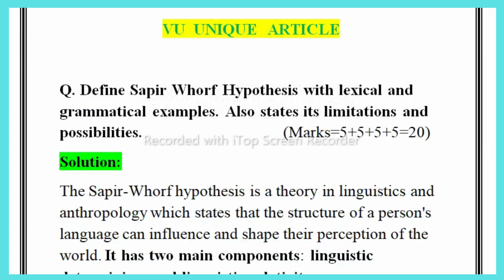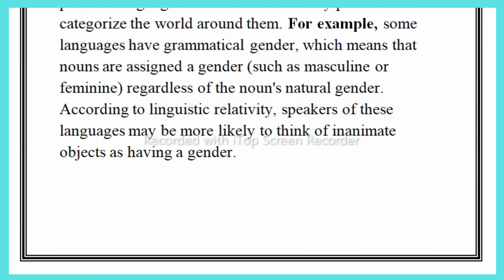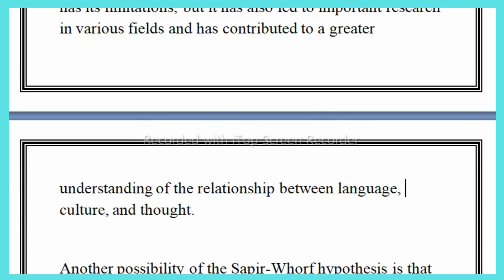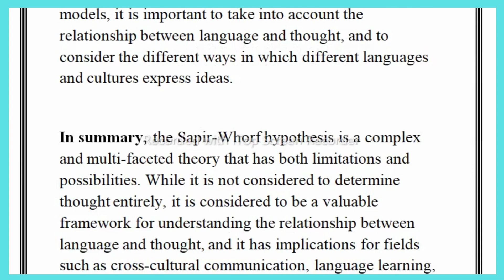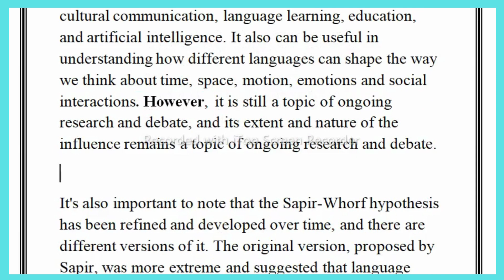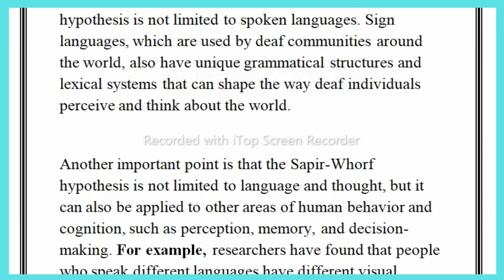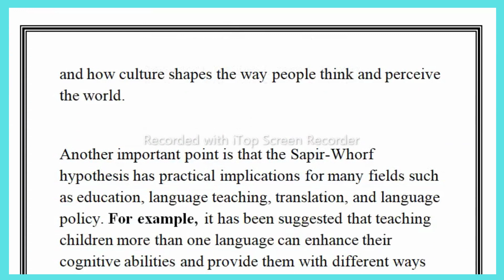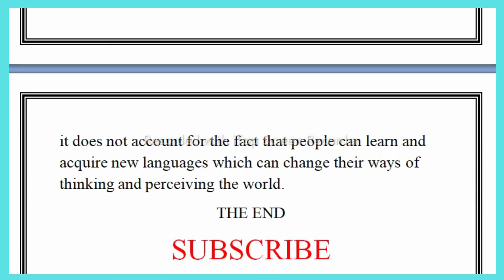ENG511 Assignment Solution 2023 / ENG511 Assignment Solution Fall 2022/ ENG511 Fall 2022